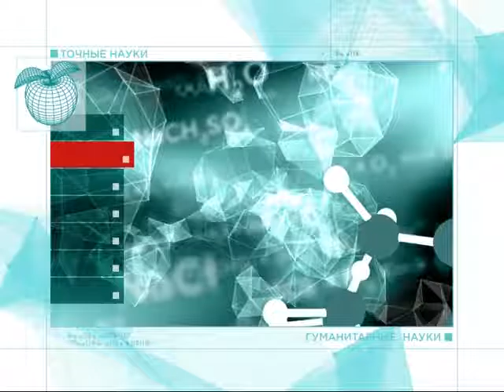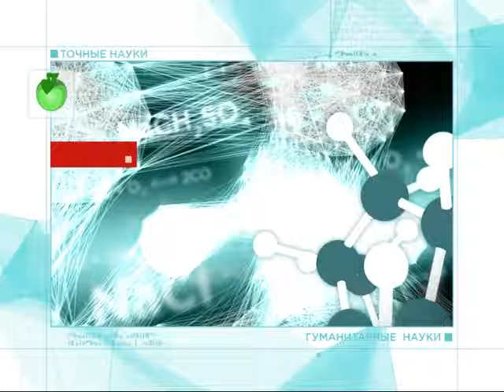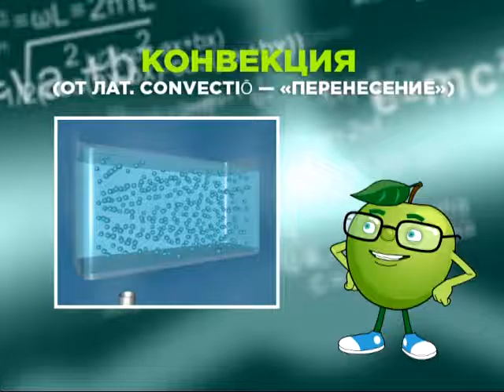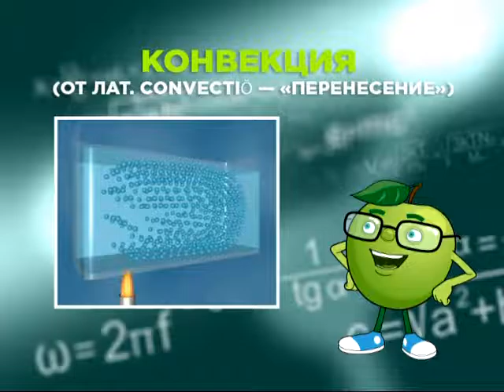Открытый урок от 29.06.16